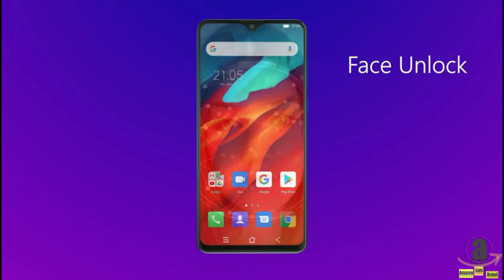Blackview Mobile Phone A80 Plus Android 10 Octa-Core 4GB+64GB Smartphone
【Android 10 System & 4GB + 64GB ROM + NFC Google Play】Thanks to the enhanced hardware configuration, the A80 Plus android phones can delivers outstanding performance and temperature control over game time. And with the 64GB of built-in memory, you can keep more of your photos, shows, movies and apps without having to delete to make room. If you need more space, this phone supports microSD Card up to 128GB.
★ 【19:9 Ratio 6.49“Waterdrop Screen+8.8mm Ultra-thin body】 A80 Plus's 6.49" waterdrop screen, combined with in-cell technoloqy, supports a full screen of distinct clarity and vivid color. 2.5D curved glass flowingly joints to the body for better handling and aesthetic feel. And the 3D aesthetics design gives you a natural touch in the palm of your hand. The colors shine the balance of silky fluency and ultra comfort. Fingerprint and face ID is both support by A80 Plus Smartphone.
★【13MP Quad Rear Camera+8MP Front Camera】 Blackview A80 Plus camera phone perfect combines a Sony quad rear camera, which adjust light and tone intelligently, combined with all-new Al scenes recognition and Al beautification, you are free to record the beauty and wonders day and night. And the 8MP front camera enhances your facial features even further with clarity and delicacy. It automatically identifies ages and smoothens different skin tones depending on gender
★【4680mAh Big Battery +10W Type-C US charging plug】Blackview A80 Plus unlocked phone equipped with a 4680mAh Big Battery and supports 72 hours battery life, whether daily use or playing games, it will provide lasting output and excellent performance.Once the battery is exhausted, the power can be quickly restored by 10W Quick Charge Type-C Cable.
📶【Dual SIM 4G US Network & USA Local Warranty】Blackview A80 Plus factory unlocked 4G mobile phone can work with GSM and WCDMA and LTE in most carriers such as AT&T(Not Newest SIM Card), T-mobile, Metro PCS ,Cricket(Not Newest SIM Card)&etc. But Not compatible with New AT&T or New Cricket or with CDMA Networks (Verzion, Sprint,Q Link,U.S.Cellular,Boost ). And we provide 12-month USA local warranty. If you have any questions about the mobile phone, we will reply you within 24 hours.